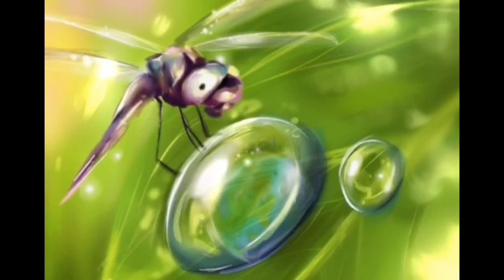GOLDEN TIME TALENT | 42 Season | Yasmin Seyfullina | Digital art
Member/team name: Yasmin Seyfullina

 The country: Kazakhstan | City: Kazakhstan, Karaganda

 Nomination: Digital art

 Name of competitive work: Утро доброе!

Work size: 797х1127 пикс

Execution material: Планшет

History of the creation of the work: Меня пригласили участвовать в конкурсе на тему Росинка. Тема конкурса вдохновила меня показать утро доброе в природе. Из двух картинок нарисованных я смонтировала ролик и наложила звуки главных персонажей.

Social networks of the participant / team: @ind.ivi.ddd

Participation in other competitions and festivals / creative achievements: Указано в 1 работе